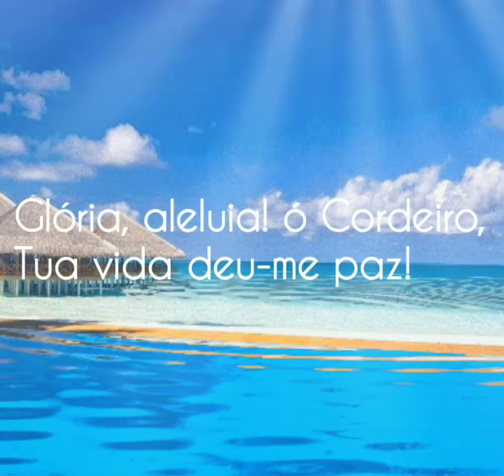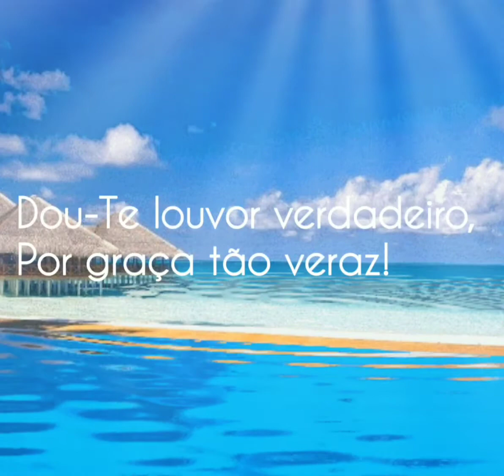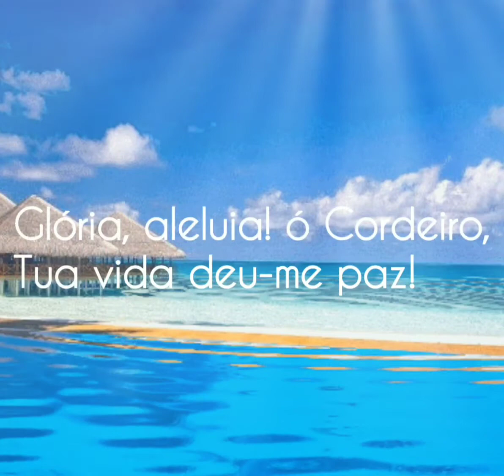478 - EIS-ME JESUS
478 - EIS-ME JESUS

 1. Eis-me, Jesus, Te louvando,
 Pois Tu padeceste assim;
 O sangue Teu derramando,
 Na dura cruz por mim.

REFRÃO

Glória, aleluia! ó Cordeiro,
Tua vida deu-me paz!
Dou-Te louvor verdadeiro,
Por graça tão veraz!

 2. Do Teu amor me encheste,
 Oh! Maravilhoso Jesus;
 Quando o Espírito me deste,
 Trazendo gozo à flux!

 3. Os Teus discípulos, fizeste
 Em línguas estranhas falar;
 O mesmo a mim concedeste,
 E dás a quem buscar.

 4. Que Teu Espírito desça,
 A fim de Teu povo selar,
 Realizando a promessa
 Naquele que confiar.

 5. Os dons do Santo Espírito
 São nove, que Cristo nos dá;
 E ao que pede contrito,
 Jesus não os negará.

 6. É Teu amor, céu e gozo,
 No qual sempre me alegrarei;
 Ao meu Senhor tão bondoso,
 Mil glórias Lhe darei!